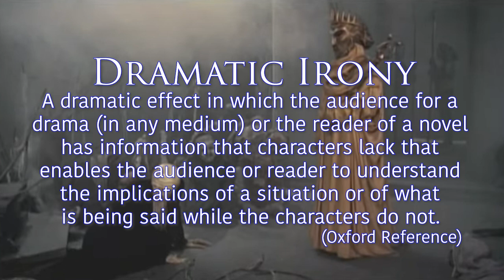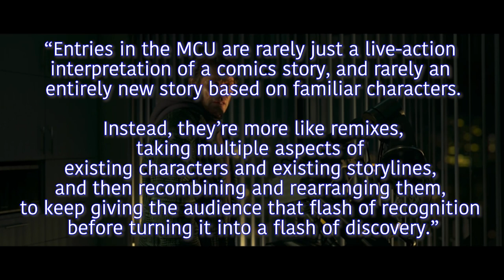Spider-Man, Sophocles, & How We Make Our Myths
Spider-Man: No Way Home was a worldwide phenomenon when it released in December 2021. But what made the film so impactful was much more than mere nostalgia—it was a storytelling technique that has been used for millennia.

Sources:
Barker, Elton T.E., and Joel P. Christensen. Homer's Thebes: Epic Rivalries and the Appropriation of Mythical Pasts. E-book ed., Washington D.C., Harvard, 2019. Hellenic Studies Series 84.

Jordan, Chuck. "One Thing I Love About Spider-Man: No Way Home." Spectre Collie, WordPress, 21 Dec. 2021. Accessed 28 Aug. 2022.

Film Credits:
Spider-Man: No Way Home. Directed by John Watts, performances by Tom Holland, Andrew Garfield, and Tobey Maguire, Columbia Pictures, 2021.

Spider-Man. Directed by Sam Raimi, performances by Tobey Maguire and Willem Dafoe, Columbia Pictures, 2002.

Spider-Man 2. Directed by Sam Raimi, performances by Tobey Maguire and Alfred Molina, Columbia Pictures, 2004.

The Amazing Spider-Man. Directed by Marc Webb, performances by Andrew Garfield, Columbia Pictures, 2012.

The Amazing Spider-Man 2. Directed by Marc Webb, performances by Andrew Garfield, Columbia Pictures, 2014.

Oedipus Rex. Directed by Tyrone Guthrie, Motion Picture Distributors, 1957.

Oedipus. Directed by Steven Berkoff, Liverpool Everyman and Playhouse, 2011.

Facebook and until next time, take care!